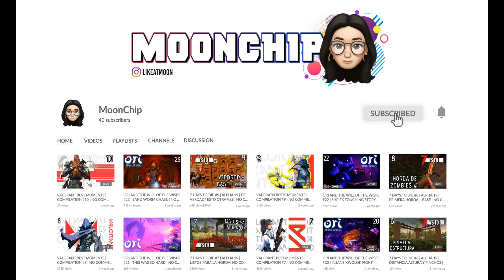VALORANT CLIPS #24 | MIS MEJORES JUGADAS Y TRUCOS | BEST VALORANT MOMENTS | GAMING MEMES | FPS GAME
Hola!!

Tengo buenas nuevas!!! No se si a alguien que me vea le interese pero adopte a un gatito y... no fue una tipica adopcion, basicamente hice mio a un gatito de la calle...

Lo conseguimos abandonado en una cajita de carton con un poco de comida y agua, obviamente no ibamos a dejarlo ahi asi que decidimos integrarlo a la familia: de ese momento hasta ahora han pasado ya casi 4 semanas, han sido ajetreadas, dificiles de acoplar pero lo estamos haciendo bastante bien. Esto no es una excusa por mi ausencia, solo es la razon, anyways... Aca les dejo otra recopilacion de mis mejores momentos en valorant.

Credits:
Wallpaper: